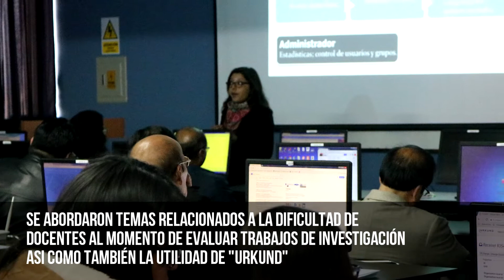RECIBEN CAPACITACIÓN EN EL USO DEL SISTEMA ANTIPLAGIO URKUND